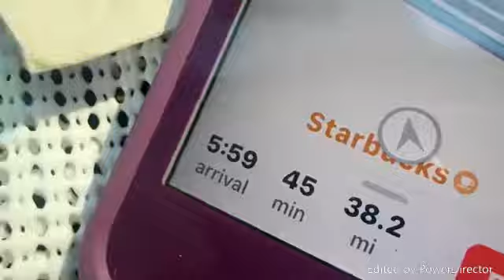LONGEST ROADTRIP EVER Vacation Day 1 part 1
We travel to New Jersey for vacation.